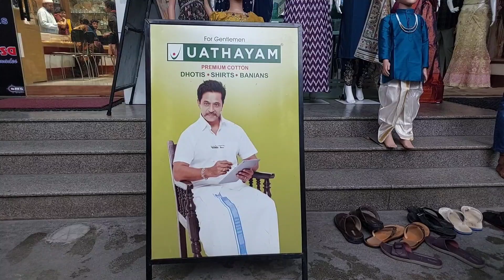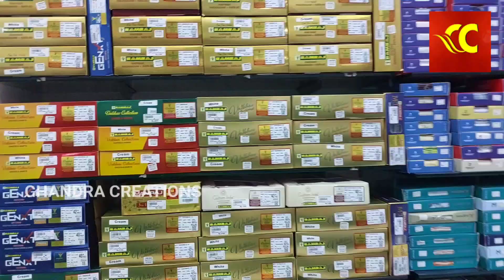ఉతయం సీఈఓ పలమనేరు శ్రీనివాస టెక్స్ టైల్స్ సందర్శన Palamaner Srinivasa Textiles &Readymade